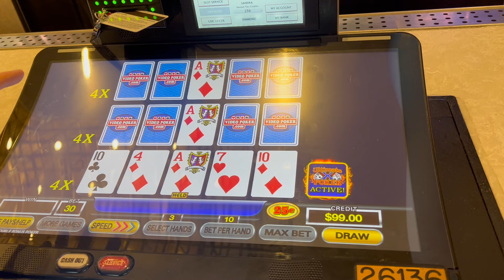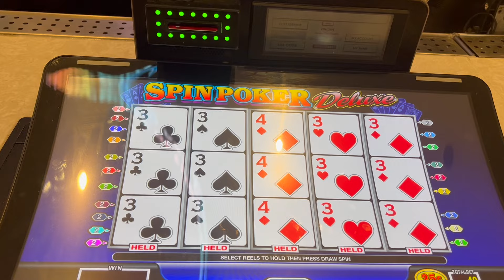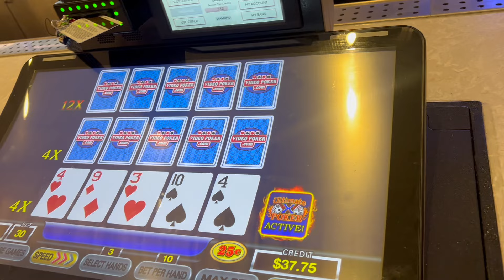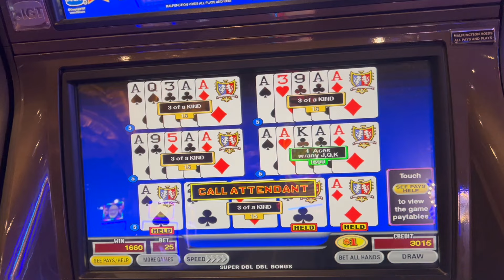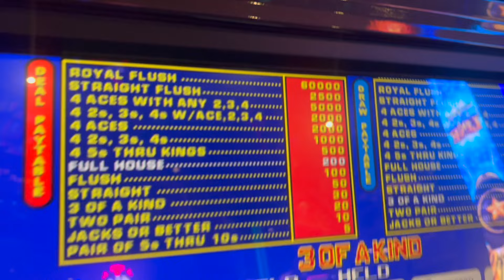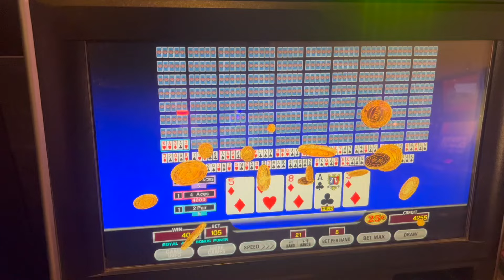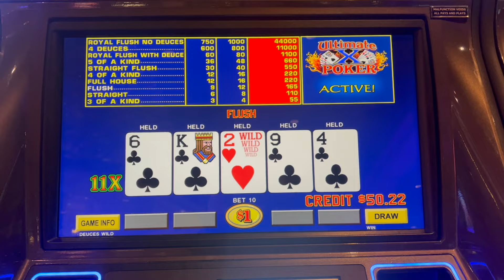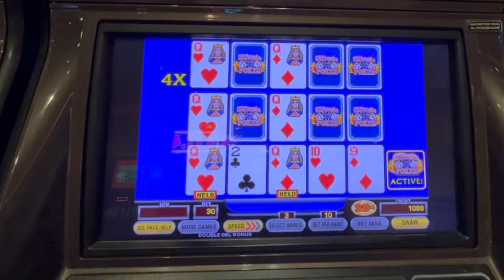Bar Machine Video Poker Paying?!?!(Luck In New Orleans)(Video Poker)(12/22/2023 NOLA Trip)(S38:P6)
A bit eclectic, but quite a bit of the regular triple double bonus spin poker and blue boxes!

This video contains Video Poker and Slot Machine highlights from a trip to New Orleans my family and I took in December of 2023. These clips were filmed in a casino in the United States and any credits are shown in US Dollars (or specific denominations Ex. $0.25 or $5). These clips are just our interesting hits and near misses, they do not showcase much of, or any, of our losses.

Thumbnail found at 5:06

0:00 Intro
0:11 VP Hits
9:50 Outro

NCPG Helpline:
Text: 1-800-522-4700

International